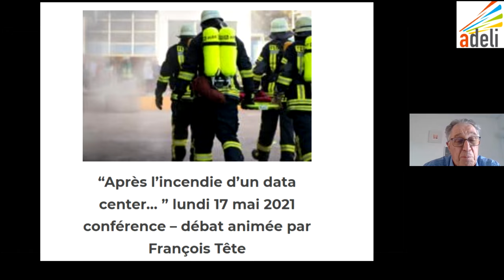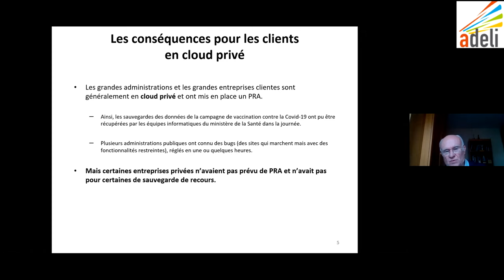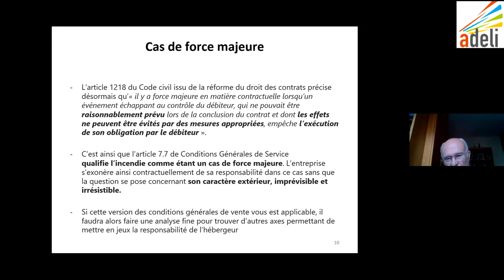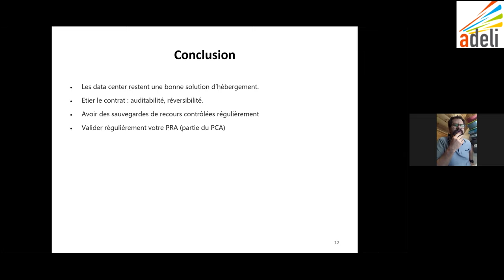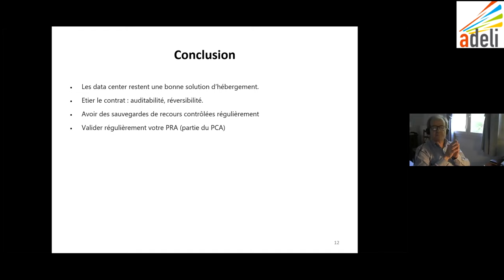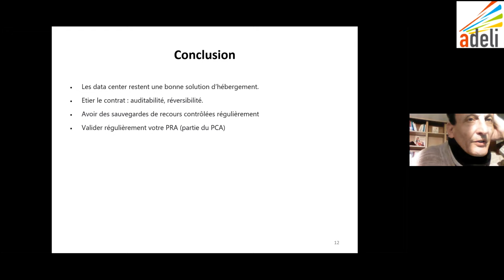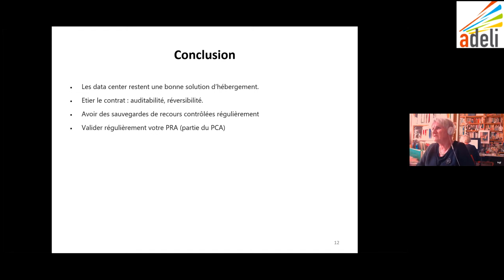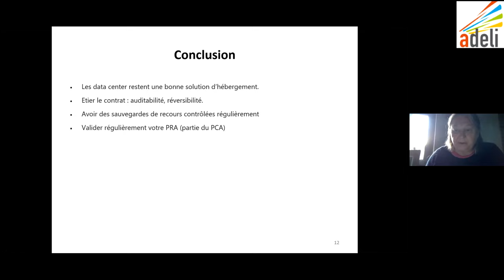“Après l’incendie d’un data center… ” lundi 17 mai 2021 conférence – débat animée par François Tête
La conférence, animée par François Tête, traite des aspects suivants :

    l’événement ;
    l’interruption d’activité ;
    la solution : les Plans de Reprise d’Activité (PRA) ;
    la mise en œuvre et les conséquences pratiques pour les clients ;
    les enseignements à tirer.